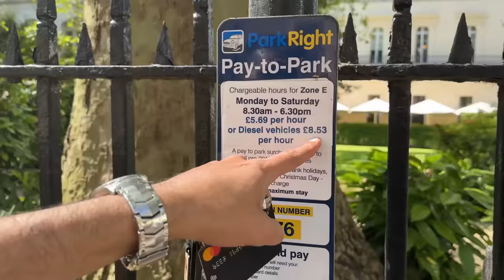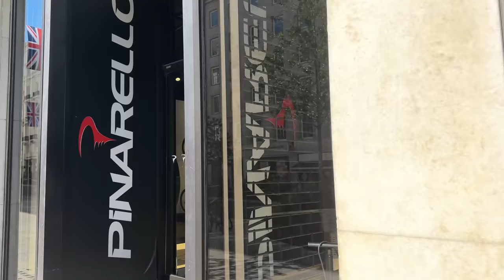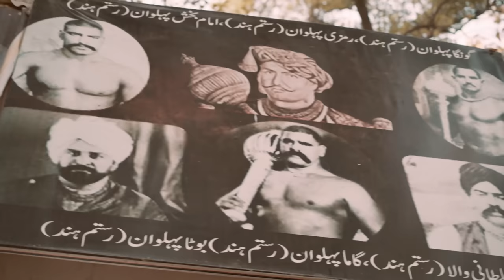My lost family | Rahim Pardesi | Pardesi Squad